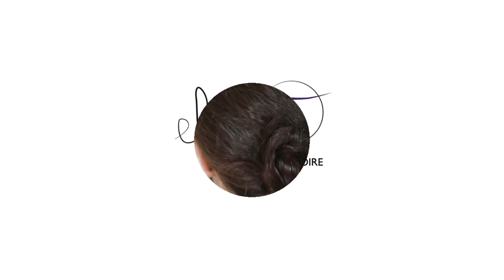تسريحة زوي شانيل في غولدن غلوبز: تسريحة الرفعة الأنيقة | مع Elsa O.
تسريحة زوي شانيل في غولدن غلوبز: تسريحة الرفعة الأنيقة.

مع المكياج الفخم، تليق الرفعة الأنيقة، هذه التسريحة التي استوحتها إلسا من إطلالات المشاهير في الغولدن غلوبز، تسريحة زوي شانيل. تألّقي في سهرتك القادمة مستعينة بمكياج العيون من الفيديو السابق وهذه التسريحة المرفوعة مستوحية مظهرك من تسريحات مشاهير هوليود. لا تسني أن تشاركي الفيديو وتتركي تعليقاً لنا في خانة التعليقات.